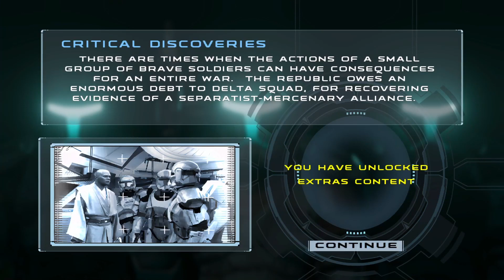STAR WARS : Republic Commando - Episode 8. Saving the Ship - Hanging in Hangars.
One of the hardest rooms in this game is in this level. My body is ready!